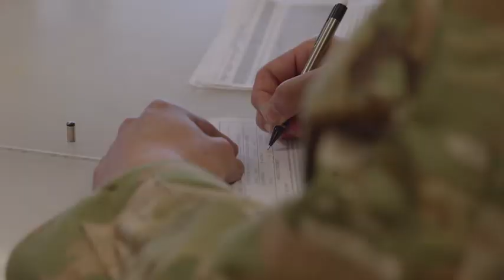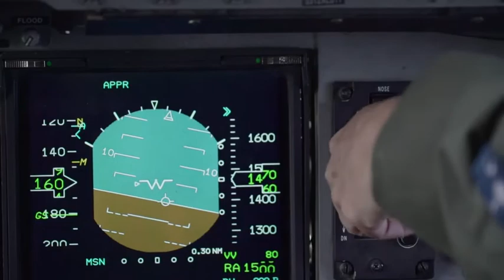The 14th Airlift Squadron trains at Joint Base Charleston. (2019) 🇺🇸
🔴 [Author]:
Video by Senior Airman Nathaniel Stout

🔴 [Unit]:
1st Combat Camera Squadron

🔴 [Description]:
A C-17 Globemaster III aircrew from the 14th Airlift Squadron conduct a local training sortie out of Joint Base Charleston, South Carolina April 12th, 2019. The C-17 is capable of rapid strategic delivery of troops and all types of cargo. The aircraft can be configured to perform tactical airlift, airdrop, and aeromedical evacuation as missions dictate. (US Air Force video by Staff Sgt. Nathaniel Stout)

🔴 [Tags]:
C-17, U.S, Globemaster III, Air Force, Joint. Base Charleston, Airlift Squadron, 14th AS

🔴 [VIRIN]:
190412-F-AU833-5001